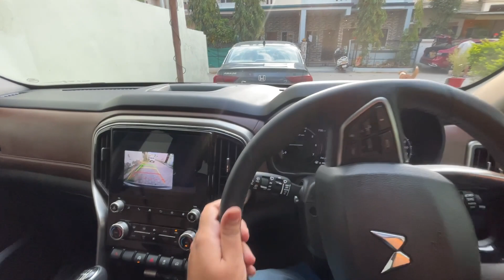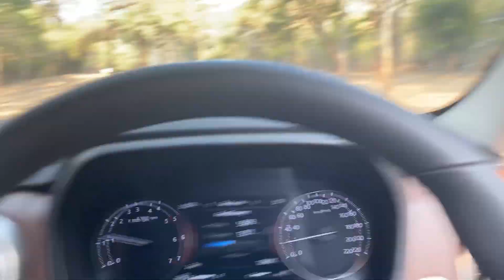Day1 bhopal to bandhavgarh tiger reserve 🐅🐅 🐅